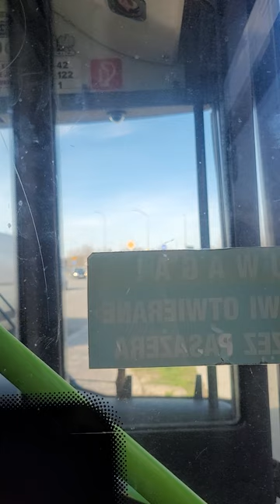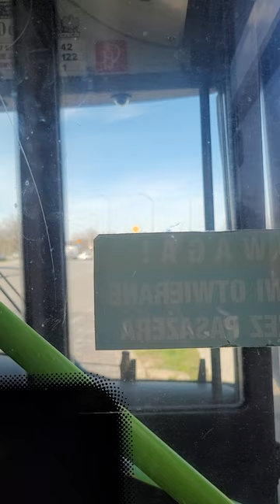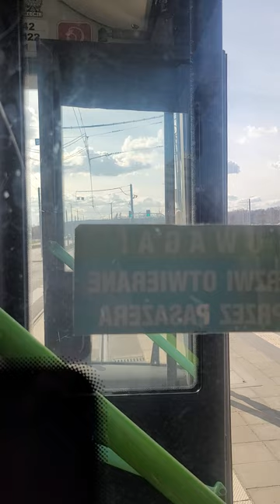ZDiTM Szczecin linia 75 (klonowica zajezdnia-osiedle zawadzkiego)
sorki za ciecię wypadła mi woda z plecaka